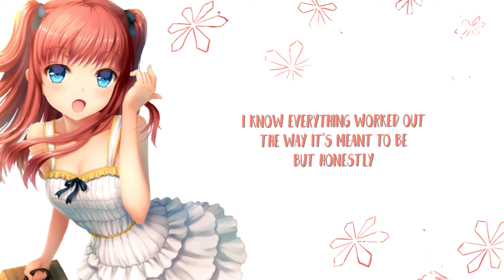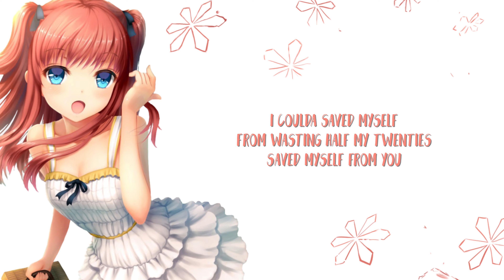Nightcore - Save Myself (Lyrics)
Nightcore Save Myself lyrics video!